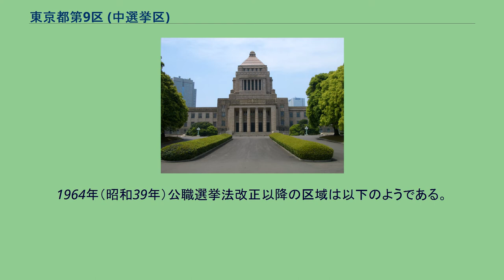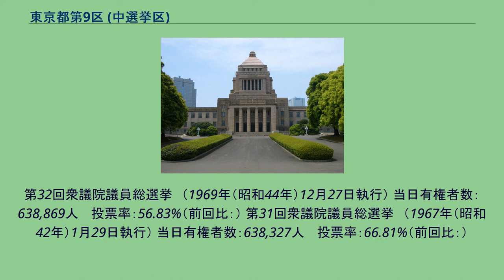東京都第9区 (中選挙区)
東京都第9区（とうきょうとだい9く）は、かつて存在した衆議院の選挙区。
1964年の公職選挙法改正によって新しく生まれた選挙区で、それ以前は5区の一部だった。
定数は3。
1964年（昭和39年）公職選挙法改正以降の区域は以下のようである。
第40回衆議院議員総選挙　（1993年（平成5年）7月18日執行） 当日有権者数：680,309人 　投票率：60.75%（前回比：） 第39回衆議院議員総選挙　（1990年（平成2年）2月18日執行） 当日有権者数：668,334人 　投票率：65.44%（前回比：） 第38回衆議院議員総選挙　（1986年（昭和61年）7月6日執行） 当日有権者数：649,684人 　投票率：62.89%（前回比：）
第37回衆議院議員総選挙　（1983年（昭和58年）12月18日執行） 当日有権者数：639,963人 　投票率：59.74%（前回比：） 第36回衆議院議員総選挙　（1980年（昭和55年）6月22日執行） 当日有権者数：636,261人 　投票率：68.15%（前回比：） 第35回衆議院議員総選挙　（1979年（昭和54年）10月7日執行） 当日有権者数：635,
322人 　投票率：55.53%（前回比：） 第34回衆議院議員総選挙　（1976年（昭和51年）12月5日執行） 当日有権者数：645,339人 　投票率：65.99%（前回比：） 第33回衆議院議員総選挙　（1972年（昭和47年）12月10日執行） 当日有権者数：641,398人 　投票率：62.37%（前回比：）
第32回衆議院議員総選挙　（1969年（昭和44年）12月27日執行） 当日有権者数：638,869人 　投票率：56.83%（前回比：） 第31回衆議院議員総選挙　（1967年（昭和42年）1月29日執行） 当日有権者数：638,327人 　投票率：66.81%（前回比：）